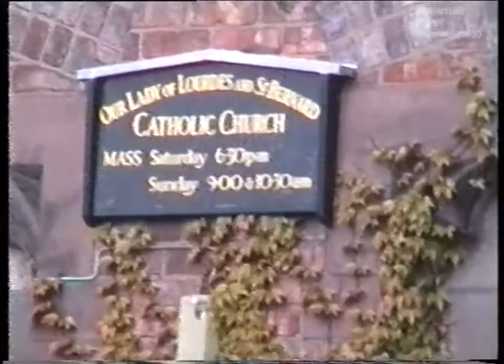Granby Residents Meeting 1994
RR 109.1